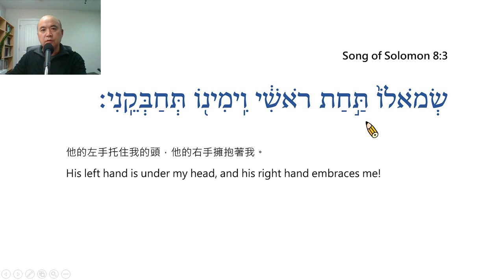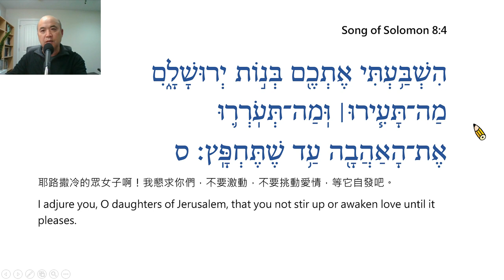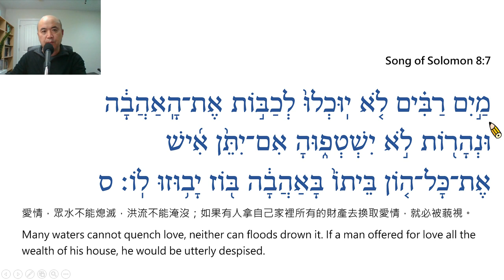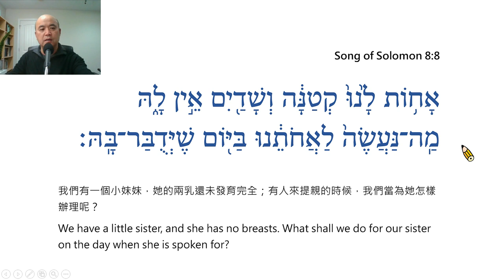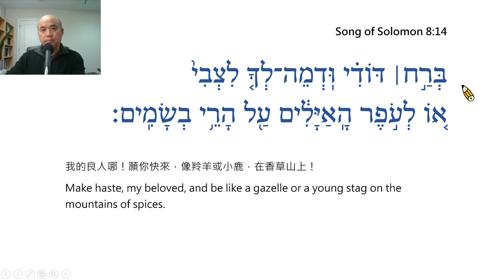Song of Solomon Chapter 8 Reading in Hebrew / Ezra Kim, Ph.D. / 雅歌第8章:希伯來文閱讀/金京來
Song of Solomon Chapter 8 – Reading in Hebrew / Ezra Kim, Ph.D. (Hebrew University of Jerusalem / 1995). Each verse is read twice, the first time slowly and the second at normal speed. 每節經文讀兩次，第一次慢讀，第二次以正常速度讀。(PPT File, Prepared by Grace Lin林雅敏姐妹)